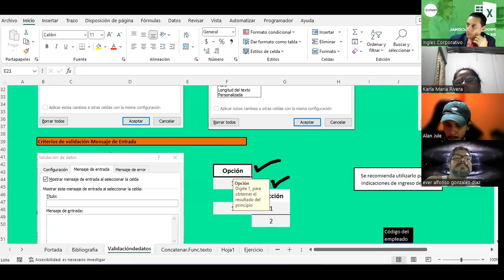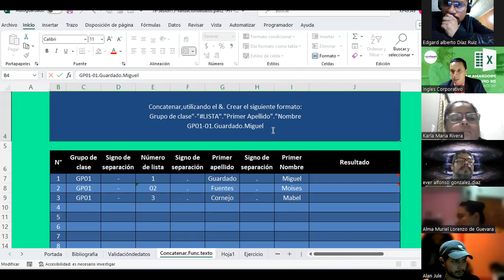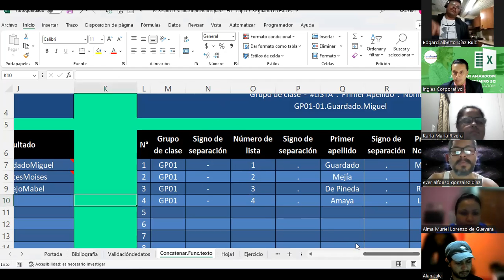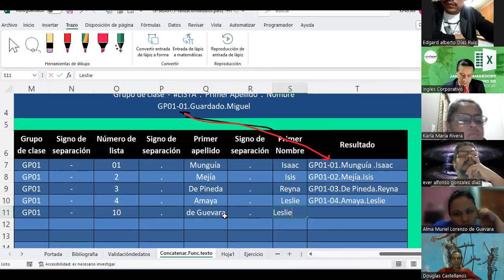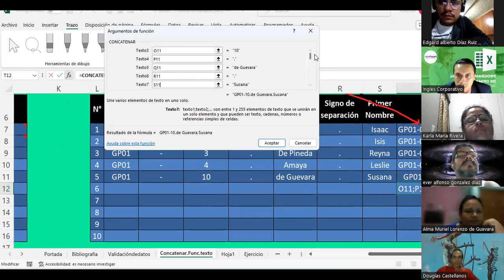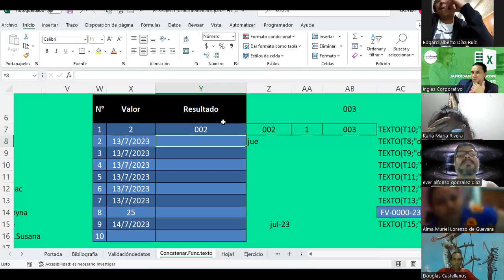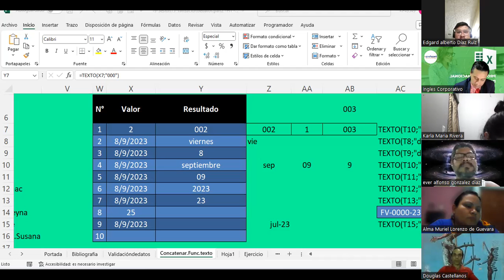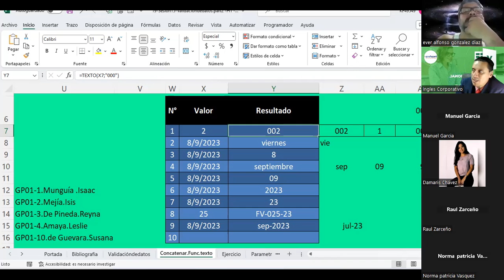Sesión15-08-09-23-IC29811-0009-2023-Guardado-Lista de validación de datos Parte 2